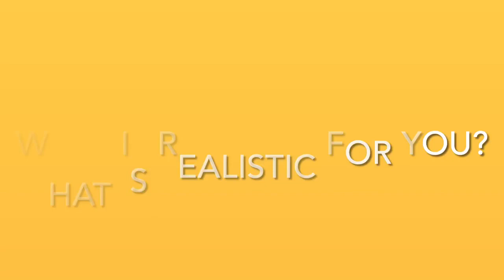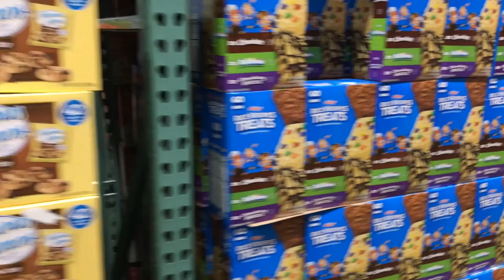Best Diet for Weight Loss for you?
Holly from Renewal Fitness Coaching delves into the perplexing world of diets in her latest video. Aimed at individuals seeking weight loss and improved health, the video navigates through popular diets, provides insightful questions to consider, and concludes with Holly's professional perspective as a nutritionist.

The video kicks off with Holly expressing support for those embarking on a journey toward health. The central question she addresses is a common dilemma: "Which diet is best?" Holly sets the stage for an informative exploration of various popular diets, offering an objective overview before providing her expert insights.

She begins by dissecting the keto diet, highlighting its high-fat, moderate-protein, and low-carb nature. Holly explains the challenges of maintaining ketosis and the need for strict adherence to carbohydrate limitations. The paleo diet follows, emphasizing a return to ancestral eating habits with a focus on natural, unprocessed foods.

Transitioning to the alkaline diet, Holly discusses the goal of maintaining an alkaline state in the body through minimally processed foods. She acknowledges its potential challenges due to restrictions but recognizes its proximity to a plant-based diet.

Vegetarian and vegan diets enter the spotlight, with distinctions between the two and a nod to the spectrum of approaches within these categories. Holly introduces the concept of a plant-based diet, which, she notes, offers more flexibility than strict veganism or vegetarianism.

The carnivore diet takes an extreme turn, advocating an exclusive consumption of animal products. Holly emphasizes the diet's restrictive nature, making social situations and dining out challenging. In contrast, the Mediterranean diet emerges as a balanced and well-rounded approach, drawing inspiration from the dietary habits of those living in the Mediterranean region.

Holly also touches on the low-carb diet, acknowledging its varying interpretations and recommending a personalized approach based on individual definitions of "low carb." The Whole 30 diet, characterized by whole, natural foods while eliminating certain food groups, is presented as a blend of different dietary philosophies.

The latter part of the video shifts to essential questions one should ponder before embarking on a diet journey. Holly emphasizes the importance of self-reflection, considering individual goals, health status, and realistic expectations. She encourages viewers to conduct personal research, scrutinizing each diet's merits and drawbacks.

As Holly concludes, she refrains from prescribing a specific diet, focusing instead on a broader dietary approach. Her recommendation centers on consuming whole, organic, natural foods while minimizing processed and sugary items. Holly encourages viewers to prioritize foods that make them feel good, aiming for a sustainable and enjoyable approach to weight loss and wellness.

In the final moments, Holly extends an invitation for a free consultation and directs viewers to her website for more personalized guidance. The video encapsulates a holistic perspective, urging individuals to renew their lives through mindful dietary choices, steering away from restrictive diets in favor of sustainable, health-centric practices.